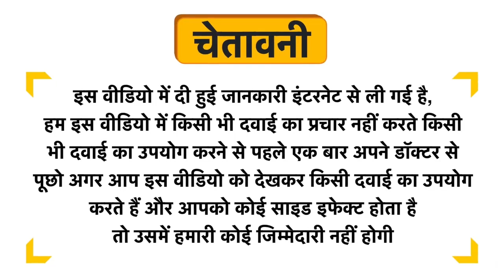Xanthoxylum homeopathic medicine uses in hindi | Xanthoxylum 12ch